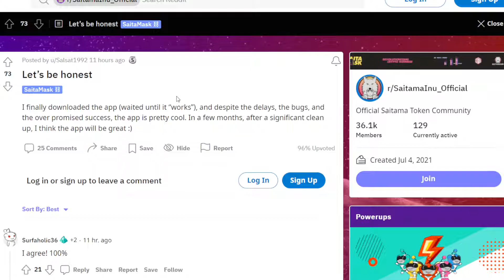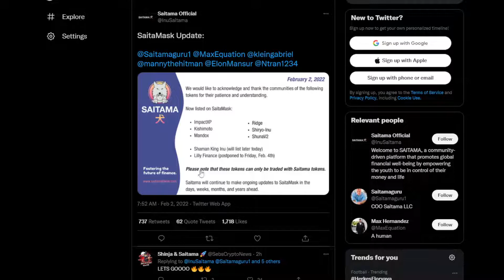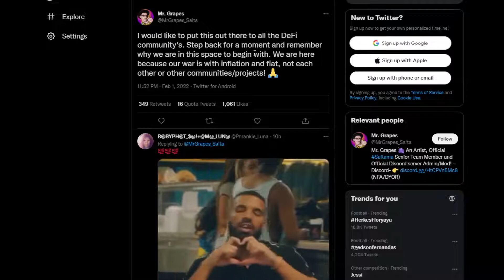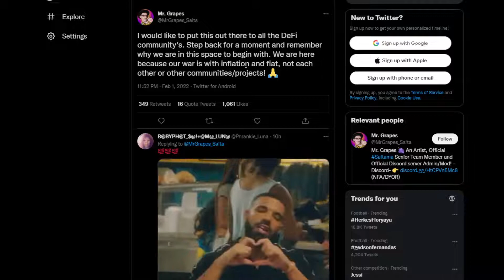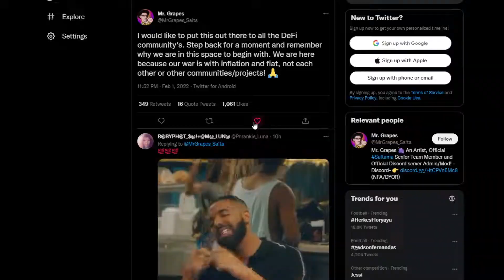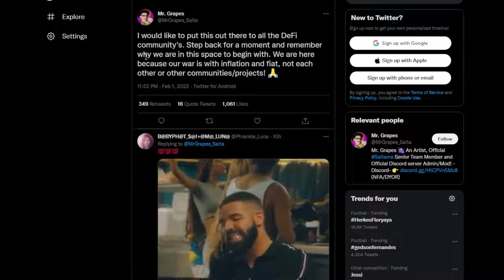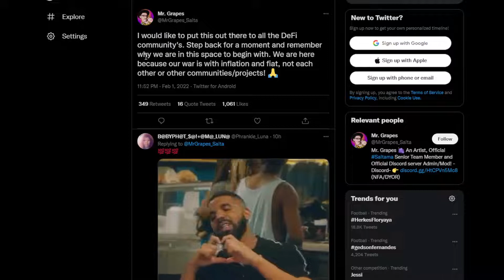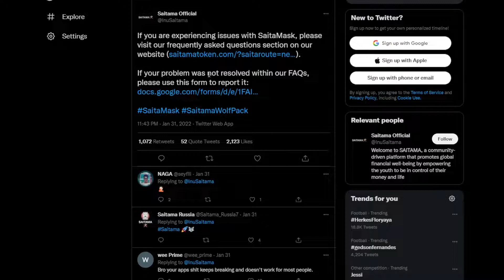SAITAMA INU BAD NEWS: THIS IS BAD! WE ARE IN BIG TROUBLE (PRICE PREDICTION TODAY 2022)